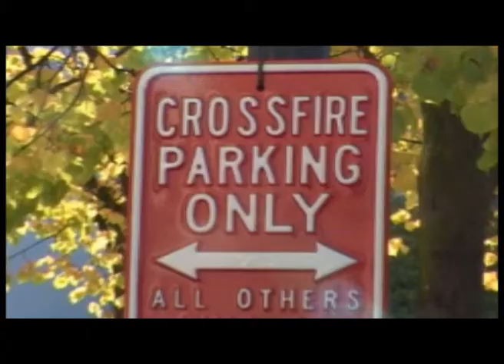Powertrain Crossfire Automotive Agency Event 2003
- Pan European Launch Training of the New Chrysler Crossfire in 2003. Ride and drive event including design, content, delvelopment, planning and logistics by Powertrain.